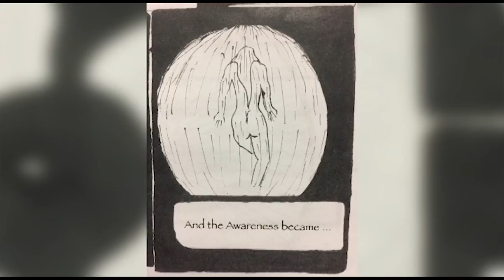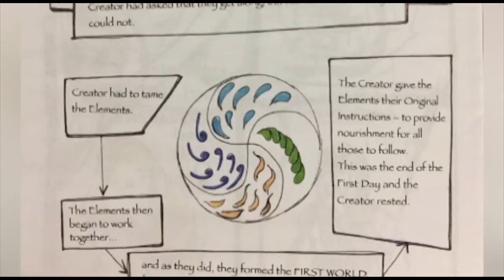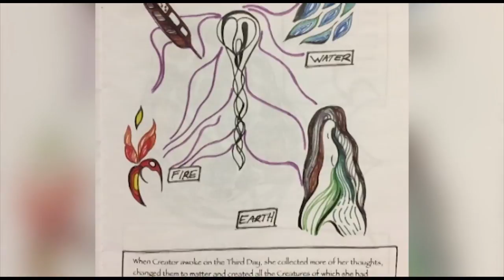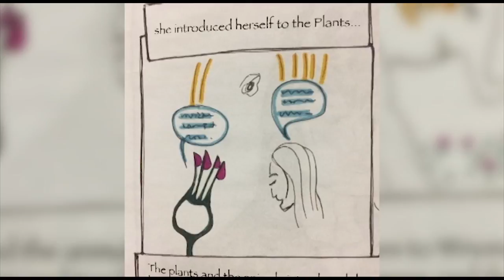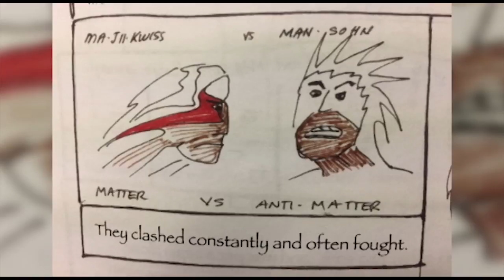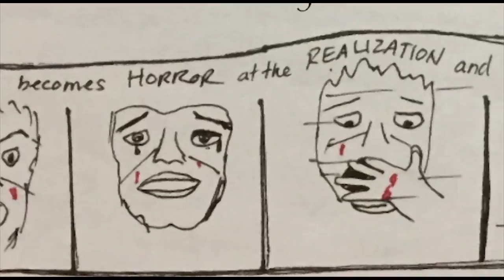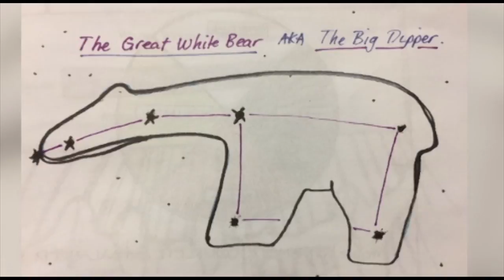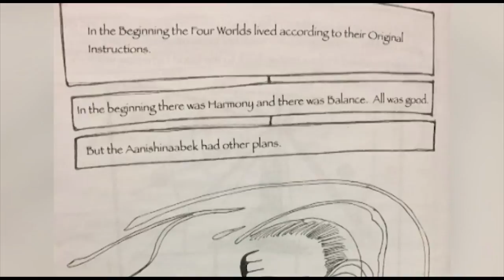An Anishnaabe creation story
Teacher and artist Darin Corbiere speaks to Anishnaabe students at East View Public School in Sault Ste. Marie, Ontario, Canada.